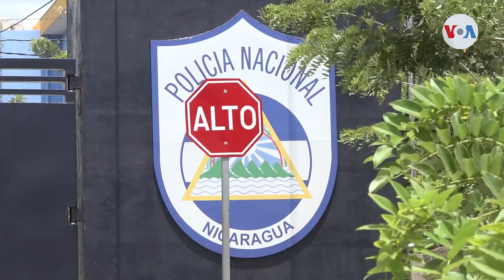Desconocen paradero de los precandidatos presidenciales presos de Nicaragua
Algunos precandidatos presidenciales ya cumplieron un mes de estar bajo arresto y sus familiares denuncian que aún desconocen en cuál prisión se encuentran.

¡Visítenos!